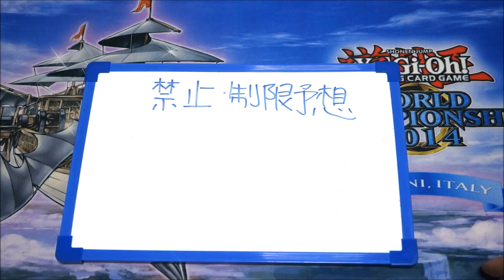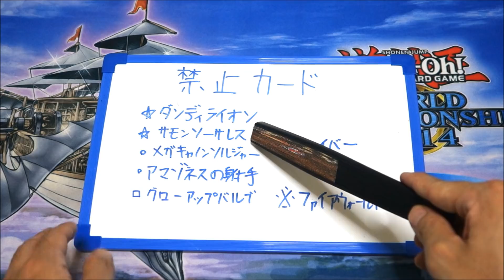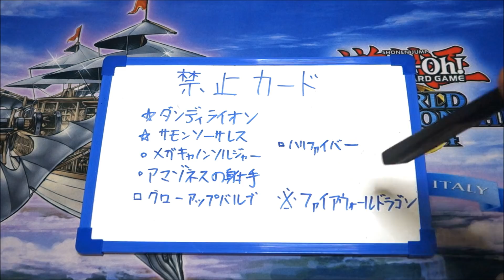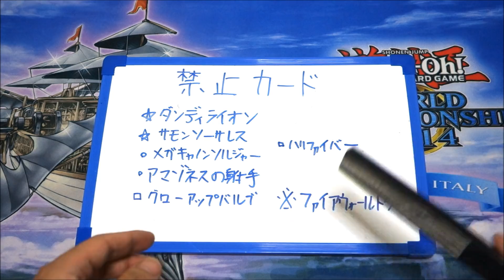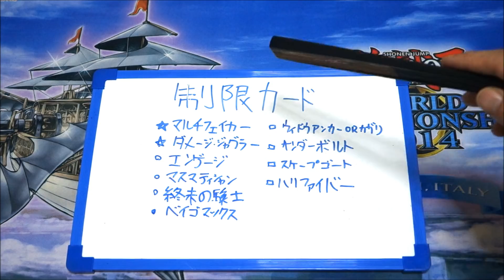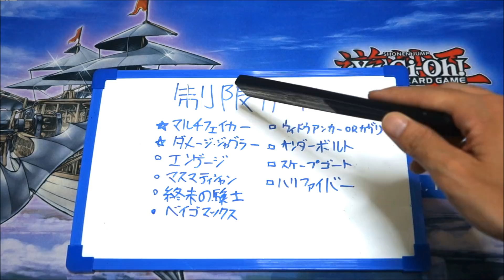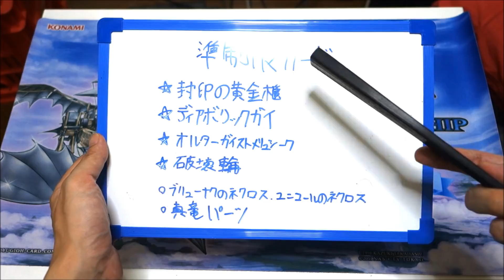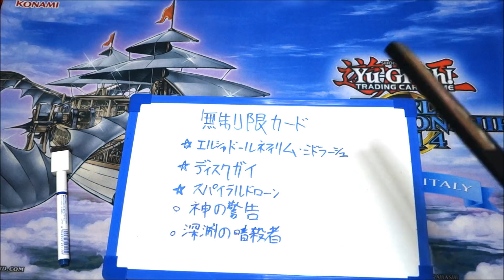【制限改訂】2018年10月からのリミットレギュレーションを予想します【遊戯王】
2018年10月からの制限改訂を予想します。
今期は自分的には良環境だったと思いますがまあ「奴」の存在がなければもっと…ねえ？？

※準制限カードの予想の時に別の音声が入ってしまったため、少しだけカットしてしまいました。申し訳ありませんm(__)m